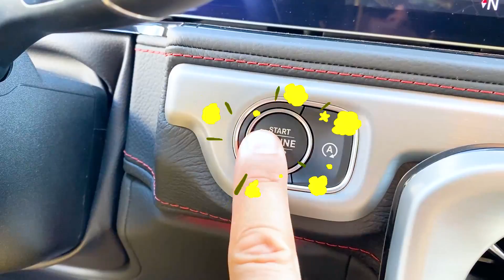Vlad y Nikita Coche rosa para niñas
Una historia divertida sobre cómo Vlad y Nikita fueron a buscar juguetes con mamá en un auto rosado